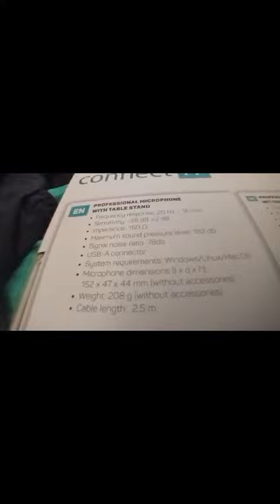konečně mam mik